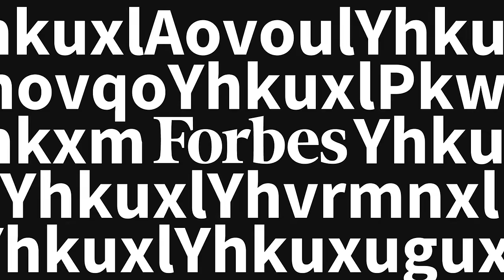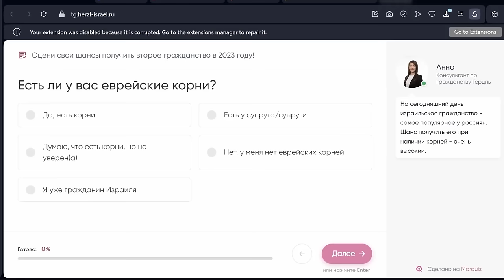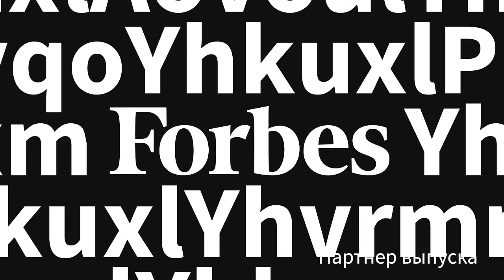Борис Гребенщиков – о диалоге с россиянами из-за границы, угрозе тюрьмы и искушении соцсетями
Реклама, «БОРК-ИМПОРТ», erid: Pb3XmBtztB5Ej6dXwox15SSf9h6JbBZ11A1iaxY

Реклама, ООО "ГЕРЦЛЬ", erid: 2SDnjbypRoW

Герой нового выпуска – Борис Гребенщиков, музыкант, поэт, человек мира и иностранный агент. Команда Forbes Talk встретилась с ним в Стокгольме, во время концертного тура. Как принимать события, происходящие на Украине? Есть ли смысл выходить на протесты? Сложно ли выступать за рубежом? Как переносится вынужденная разлука с аудиторией? Почему музыкант не возвращается в Россию и боится ли он тюрьмы?

00:00 – Реклама Bork
00:20 – Гость Forbes Talk — Борис Гребенщиков
2:32 – Почему музыка перестала быть событием?
5:47 – «‎Посмертная слава меня не интересует»
8:08 – Реклама центра репатриации «‎Герцль»‎
10:25 – Надлом и мрак в новом альбоме Гребенщикова
13:33 – «Каждое поколение начинает с нуля»
15:40 – Что в России изменилось после начала «спецоперации»
18:32 – Кто приходит на концерты БГ?
20:58 – Гребенщиков — человек мира?
23:05 – Скучает ли Гребенщиков по России?
25:45 – Как Гребенщиков относится к тем, кто выступает за «спецоперацию»?
29:52 – Антивоенные митинги нужны?
35:35 – «Вместо рая началась Первая мировая война»
40:20 – «Ты не скот, не позволяй себя гнать»
42:33 – Свобода, Coca-Cola и сотни сортов сыра: как Гребенщиков воспринимал Запад в 80х годах и сейчас?
45:43 – Почему Гребенщиков не возвращается в Россию?
51:25 – Почему у российских исполнителей за границей не меняется аудитория?
56:00 – Какую музыку слушает Гребенщиков?
56:55 – Как поколение «зумеров» слушает музыку?
59:45 – «Я при своем образе жизни дожил до 70 лет!»
1:01:27 – Как Гребенщиков «залипает» в телефоне
1:06:29 – О новой песне The Beatles